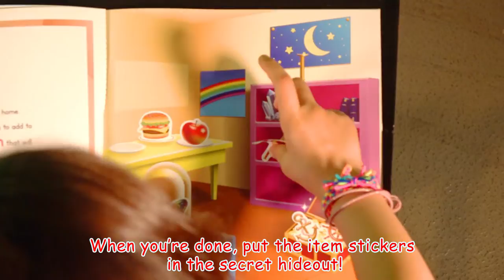STICKER PUZZLES for Creative Kids | ADVENTURES IN WONDERLAND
・Children will delight in this sticker version of jigsaw puzzles that they can play anytime, anywhere. Starting from number 1, find the right stickers and attach them to the puzzle page. This is a fun way for children to train their brains while creating pictures with stickers and using their imagination.
・Children will love traveling around the world with Emma and Ben in the explorer story.